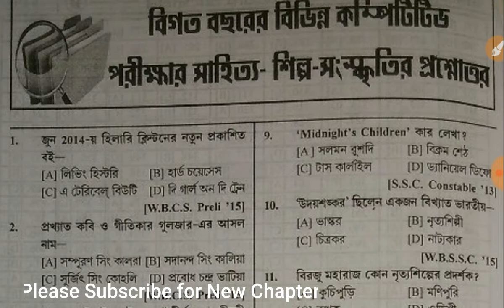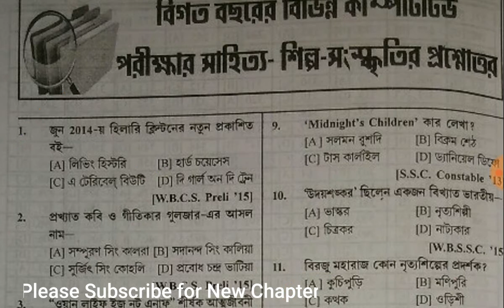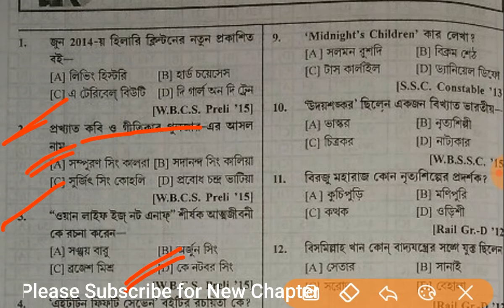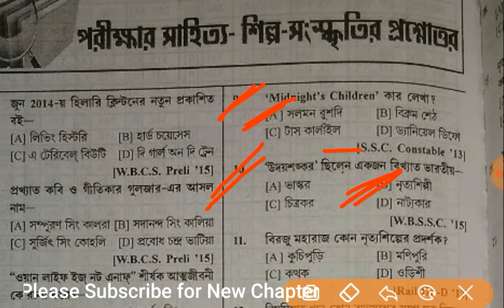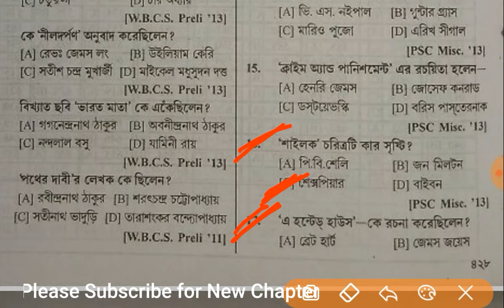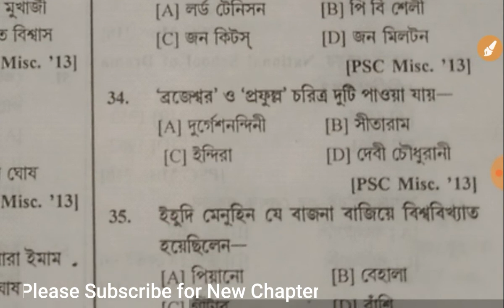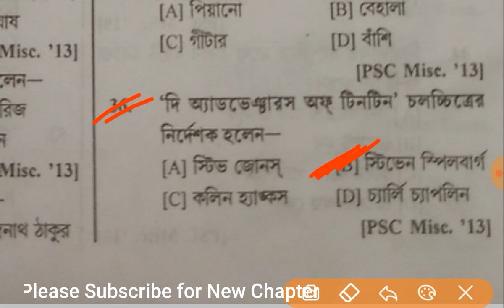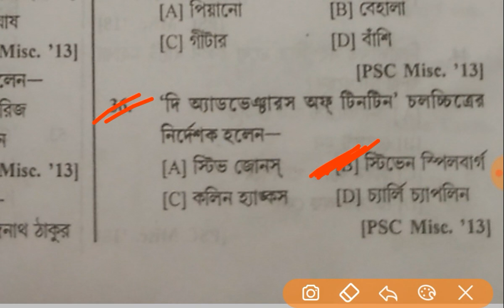Bangali Books and Writers/Author | বই এবং লেখক | For PSC,PTET,WBCS,SSC,Railway 100% Common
Books and Author New Video is coming

The upcoming video is Target 10000 GK